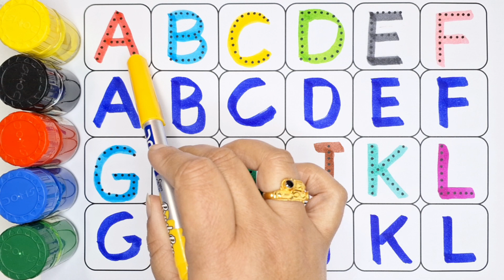One two three, 1 to 100 counting, ABC, ABCD, 123, 123 Numbers, learn to count, alphabet a to z